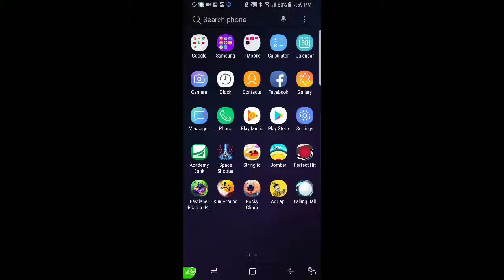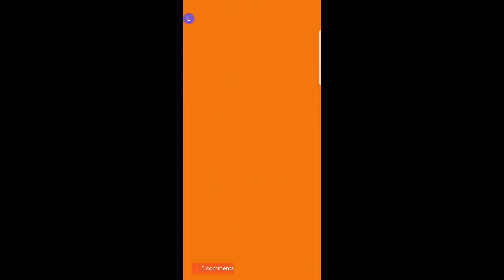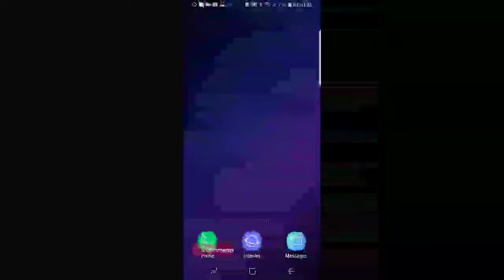Hi im sean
Im playing games